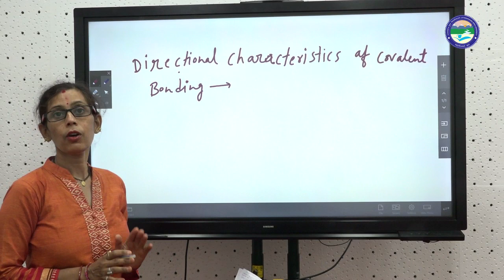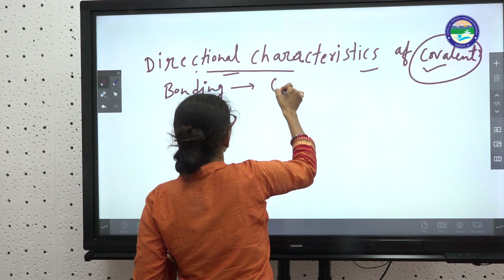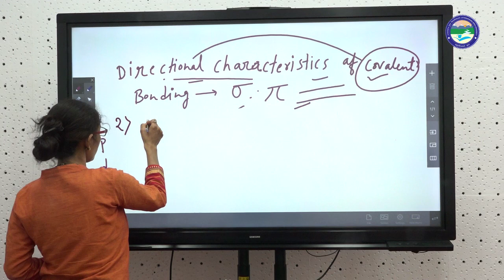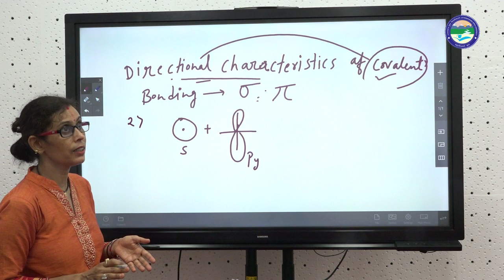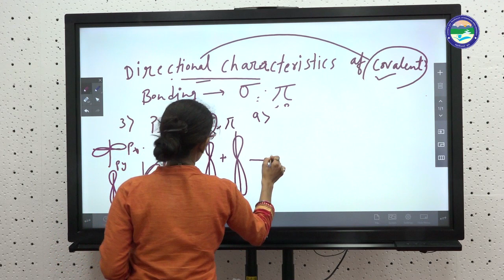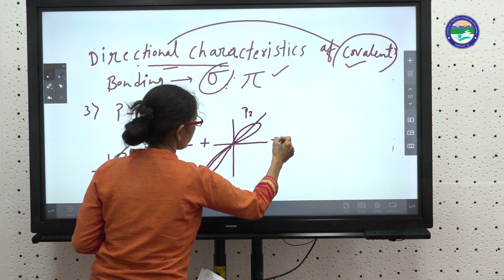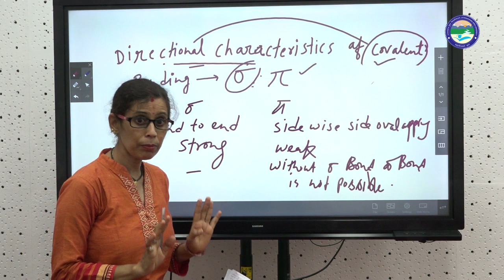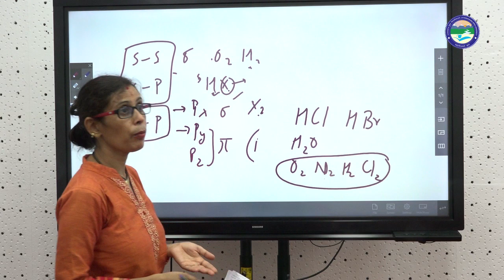Directional characteristics of covalent bonding